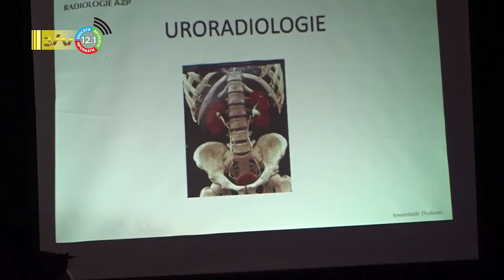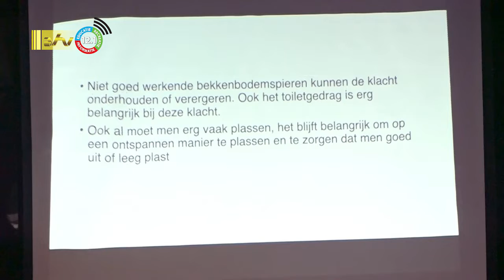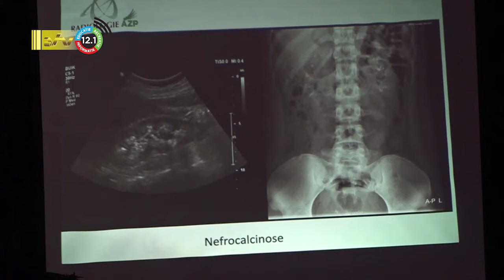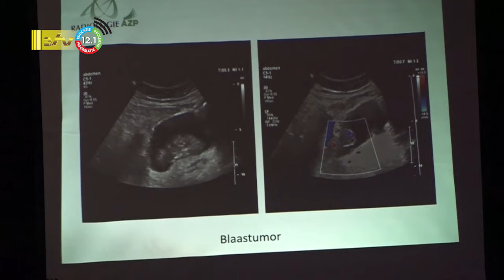11 08 2022 Lezing geeft inzichten over urologie